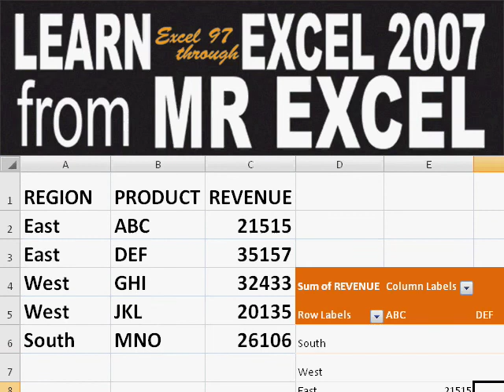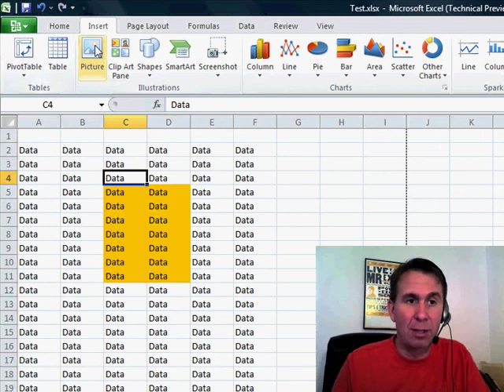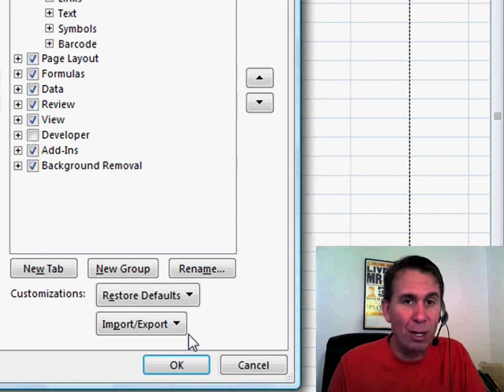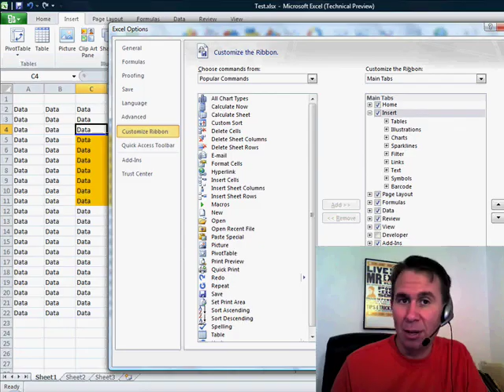Excel - Customize Your Excel 2010 Ribbon: Organize and Streamline Your Workflow - Episode 1077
Microsoft Excel Tutorial: Office 2010 finally allows you to customize the ribbon. Episode 1077 shows you how.

Welcome back to the MrExcel netcast! In this episode, we're diving into the world of Excel 2010 and all its new features. One of the biggest challenges with Excel 2007 was the introduction of the ribbon, which left many users feeling lost and frustrated. As a result, many companies chose not to upgrade, fearing the time and cost of retraining their employees. But fear not, because in Excel 2010, we finally have the ability to customize the ribbon without any programming knowledge.

In this video, I'll show you how to easily customize the ribbon to fit your specific needs. No more searching for where things are located on the ribbon - you can now organize it in a way that makes sense to you. For example, I'll show you how to move the Pivot Table button from the Insert tab to the Data tab, where it logically belongs. And the best part? You can even turn off entire ribbon tabs that you don't use, making your Excel experience even more streamlined.

But what about sharing these customizations with your colleagues? No problem! You can easily export your customized ribbon and share it with others in your company. This is especially useful for the Excel go-to person in your office, who can create a customized ribbon for the entire team to use.

I have to say, Microsoft was a bit arrogant in forcing everyone to adapt to their ribbon design in Excel 2007. But with this new customization feature in Excel 2010, they have truly listened to user feedback and given us the power to make the ribbon work for us. So let's take advantage of this great improvement and make our Excel experience even better.

Table of Contents:
(00:00) Introduction to Excel 2010 and the new ribbon feature
(00:10) Using pivot tables to analyze data
(00:24) The frustration with the ribbon in Excel 2007
(00:34) Customizing the ribbon in Excel 2010
(01:03) Adding a new group and renaming it
(01:26) Clicking Like really helps the algorithm
(01:37) Removing the Pivot Table from the Insert tab
(01:51) The potential for one person to customize and share the ribbon for their company
(02:14) The availability of MrExcel customizations for data analysts
(02:31) The improvement and potential for more people to upgrade to Excel 2010

This video answers these common search terms:
Accounting department
Customize the ribbon
Data tab
Data Tools
Finance department
Import export
Insert tab
Pivot table
Ribbon
Sort and Filter